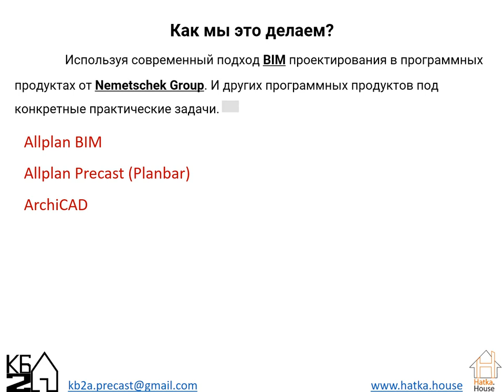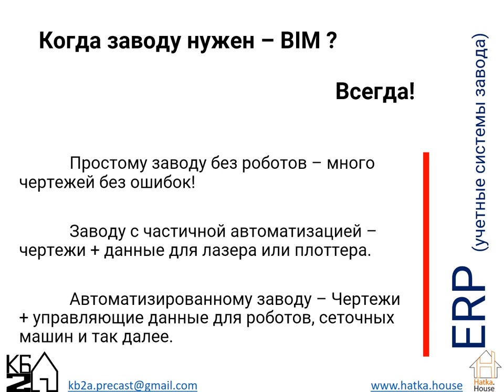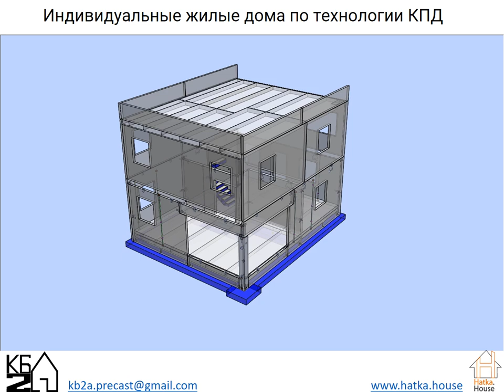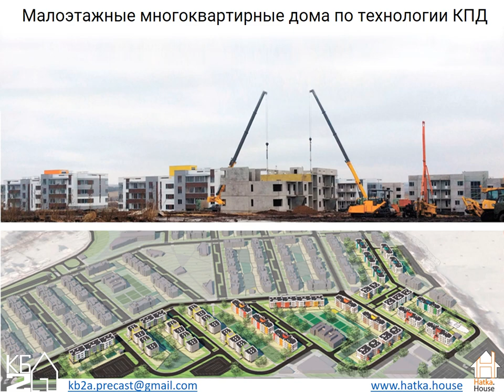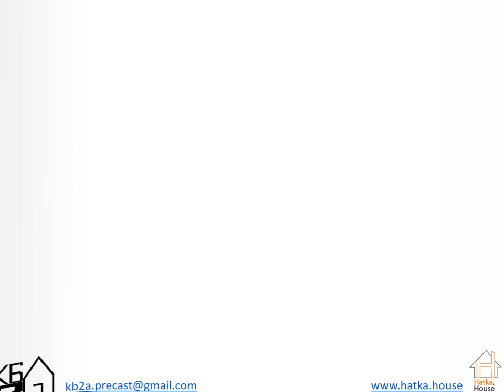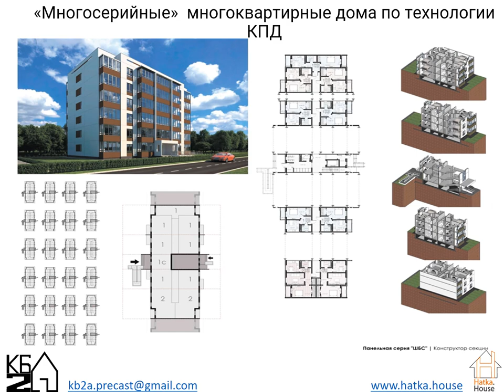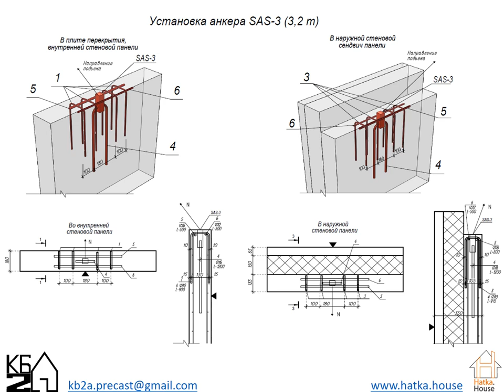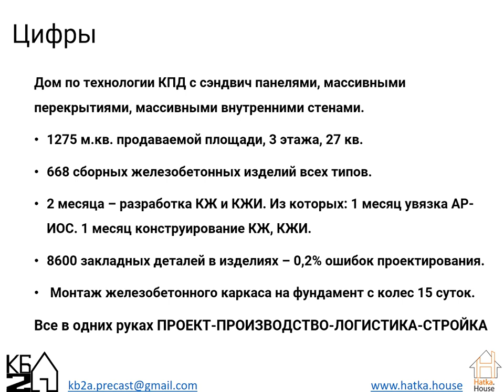Инжиниринговый центр «КБ2А»